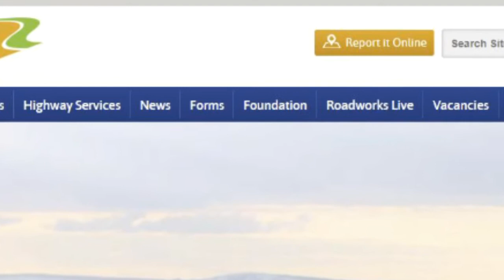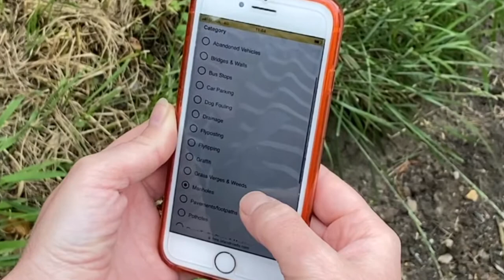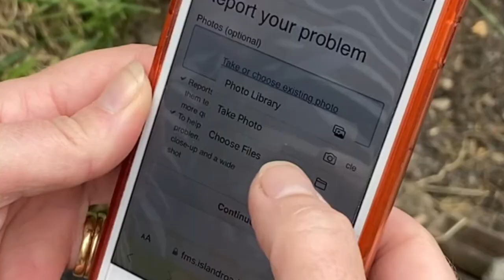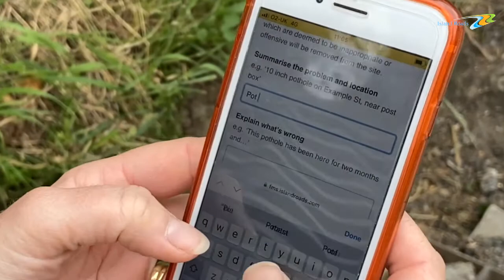Reporting a problem to Island Roads online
We have produced a step-by-step guide to reporting a highways issue to us online - either using a phone, tablet or PC.

Reporting an issue to us online is the most efficient way of notifying us of a fault as it gives you the opportunity to pinpoint the problem on a map - and you can also share photos of the issue with us.

As part of our ongoing commitment to the Age Friendly Charter, we have worked with Age UK Isle of Wight and sought feedback from their Older Person's Steering Group when creating this instructional film.

To report a problem to Island Roads, go and click on 'Report it Online' at the top of the page.